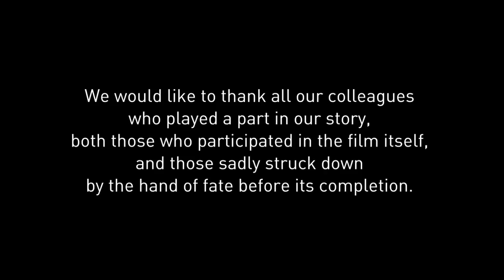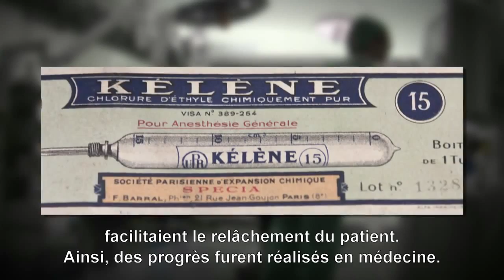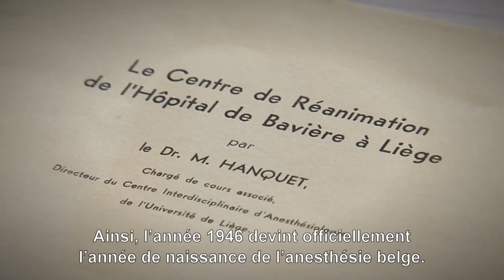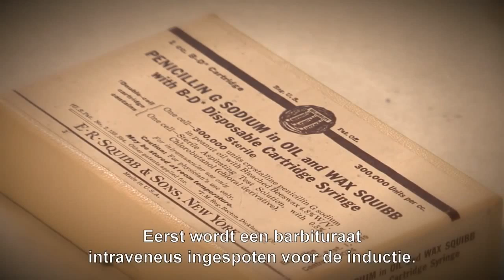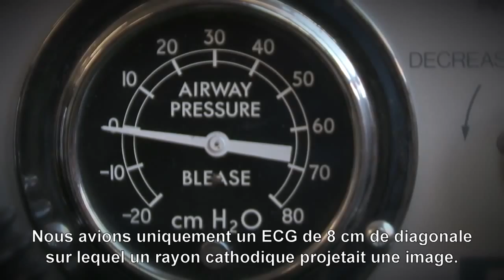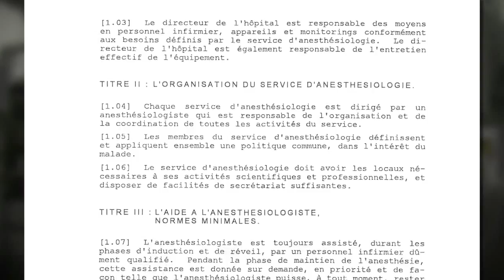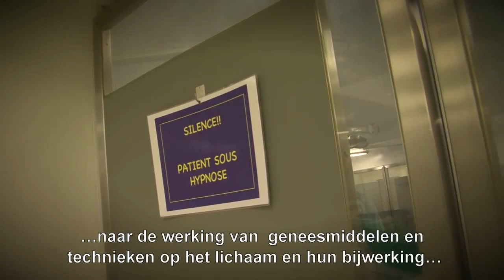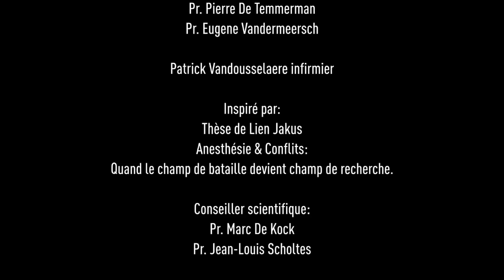L'histoire de l'anesthésie en Belgique Art & Science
A travers cette vidéo, plongez-vous au cœur des origines de l'anesthésie, cette technique qui n'a cessé d'évoluer au fil des décennies.
Vous y découvrirez des témoignages de pionniers ou des premiers élèves de la "révolution en salle d'opération" et les multiples facettes de la fonction d'anesthésiste-réanimateur.
Cette vidéo a été produite par la Société belge d'Anesthésie et de Réanimation.